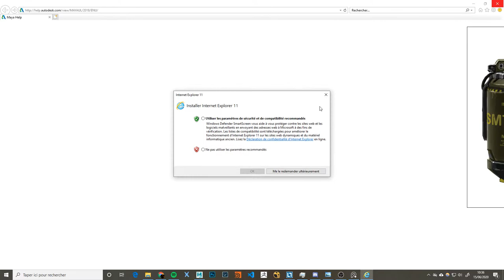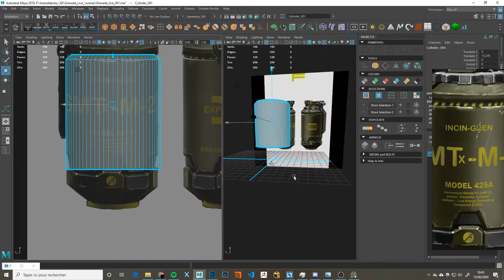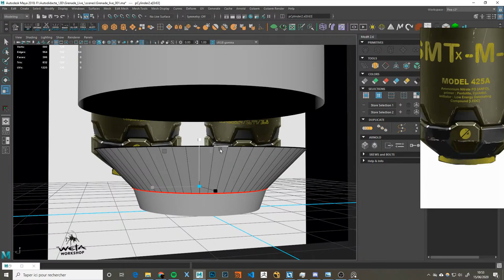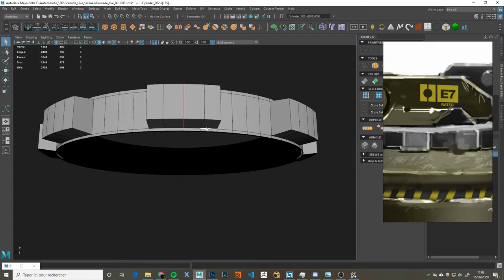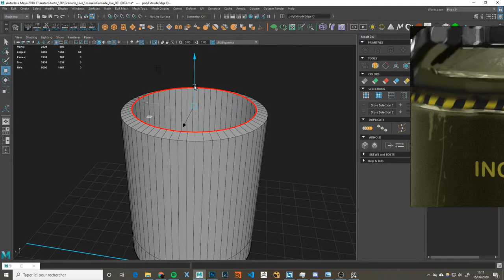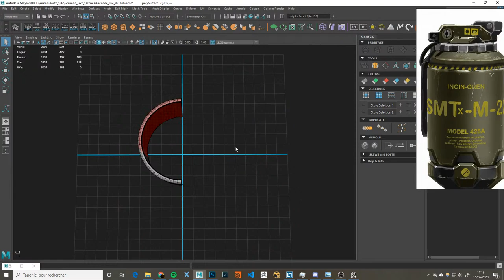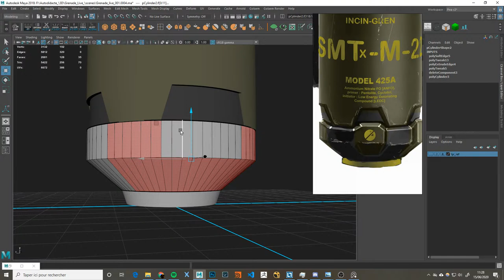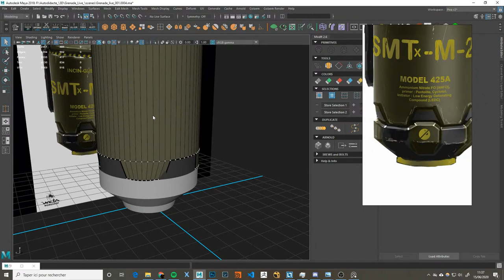Live - MAYA - 001 Props Hardsurface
Have fun & enjoy it. Don't be shy